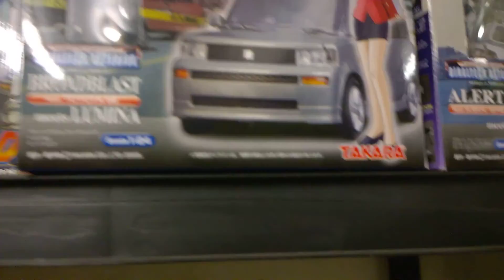Cliff visits IN DEMAND TOYS in Norwich 2015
Cliff shows he also loves the retro toys and was lucky enough when in Norwich to visit IN DEMAND TOYS. shop visit date 27th July 2015